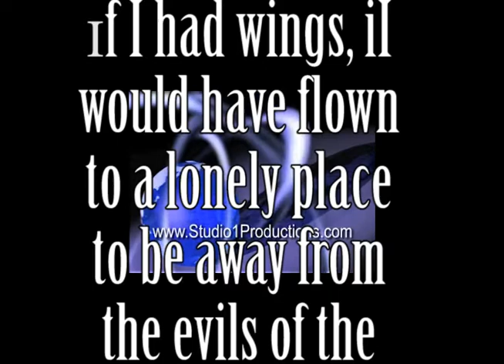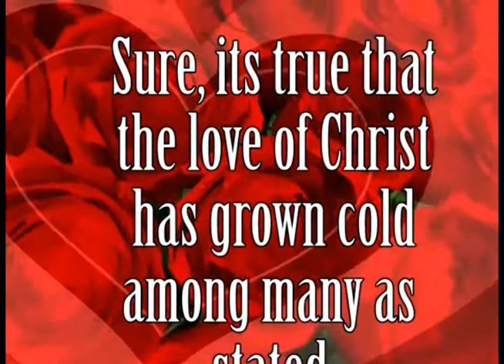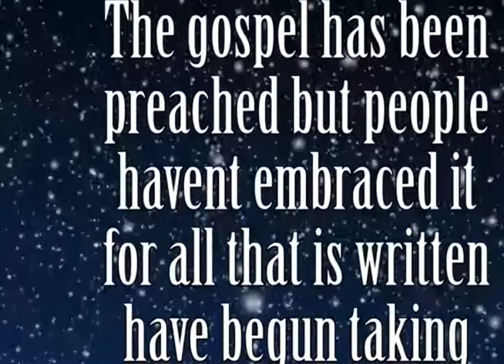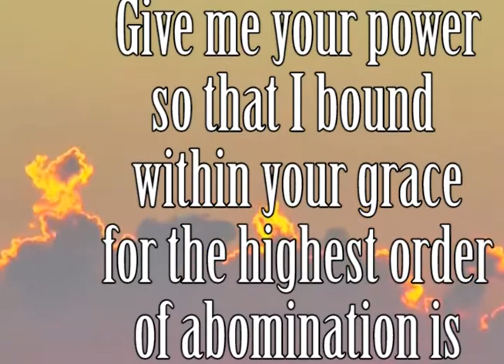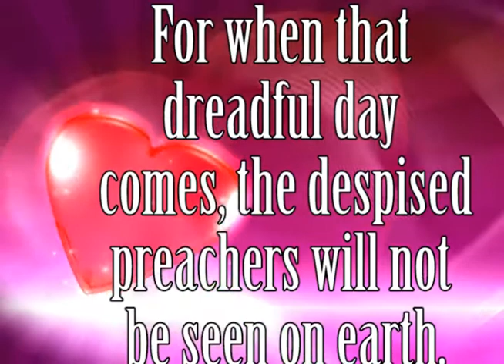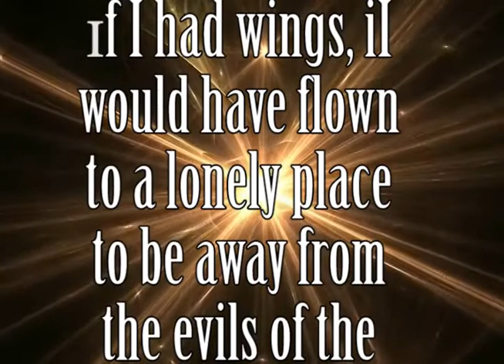Dine Abed gi Buomba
Send the word 'SKIZA', then CODE to 811 and indeed it will be a blessing!